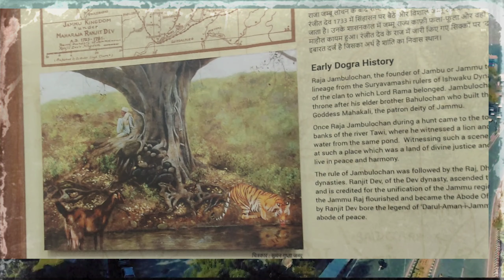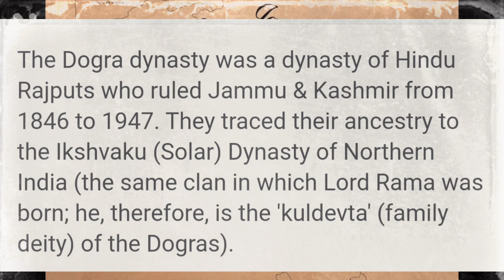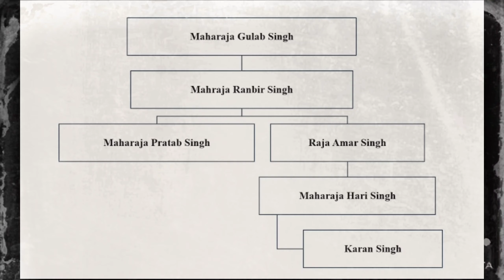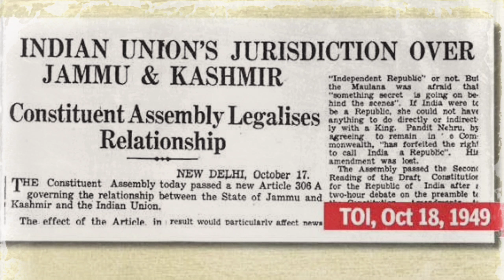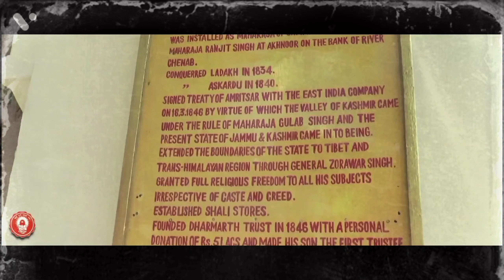Dogra Rulers of Jammu and Kashmir | Maharaja Hari Singh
On 23rd Sept 1895, Raja Amar Singh was blessed with a son at the palace of Amar Mahal, Jammu. Maharaja Hari Singh was the last Maharaja of the princely state of J&k in India.

Maharaja Shri Hari Singh Ji was the last monarch of Dogra Rajput dynasty which ruled Jammu and Kashmir